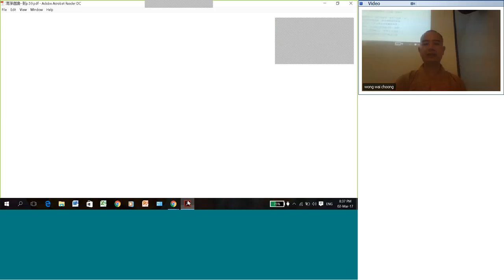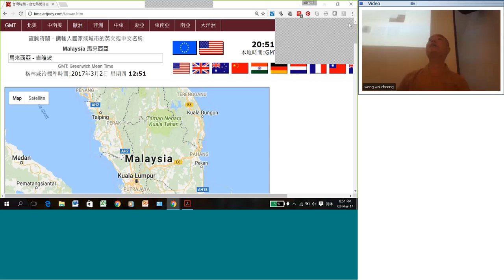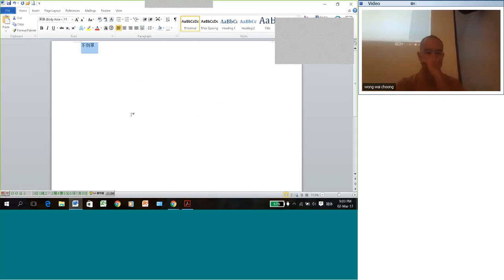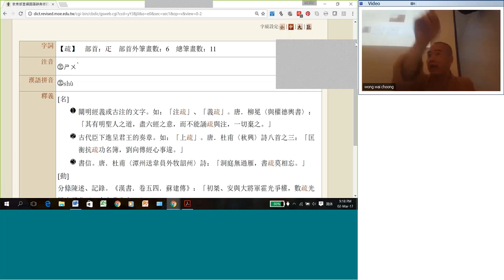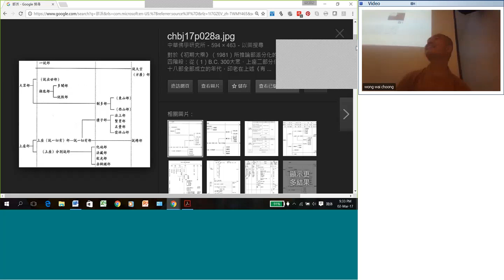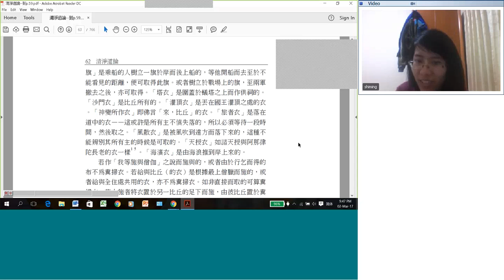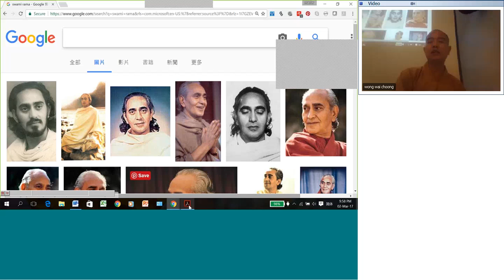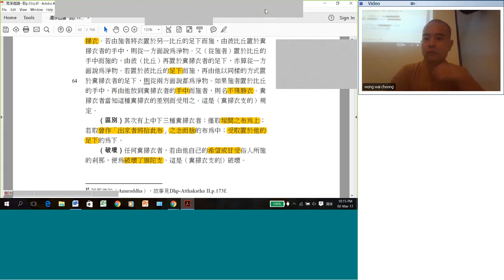清淨道論--頭陀--2ndMarch17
開心比丘簡歷
1996年依止洪福寺上文下健長老出家
1999年於台灣淨覺山光德寺受具足戒，上淨下心長老為和尚
2002年畢業於台灣福嚴佛學院
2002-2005年依止上開下印比丘修學止觀和《攝阿毗達磨義論》
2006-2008年在寂靜禪林授課《攝阿毗達磨義論》
曾任：
寂靜禪林僧伽教育主任
恊助草創《攝阿毗達磨義論》導讀營
制定攝論考試制度及師資、輔導員培訓

現任：
二諦精舍住持。目前為「蕉賴觀音堂」導師；近來在各佛教會致立推廣一日營及一日修，成立讀書會，以正見團結理事會；鼓勵大專、社會新鮮人，在創業及成家前，學習一個「道次第」及一個「禪修法門」來面對社會挑战。
二諦精舍的教育體系逐漸成形，理論方面，已開辦長期的《靜坐入門十二堂課》《印度佛教史》(初級)、《成佛之道》及《妙雲華雨的禪思》(中級)、《攝阿毗達磨義論》、《清淨道論》(高級)；實踐方面，已開辦《靜坐共修》、《咒語班》、《氣功班》；短期課程方面則開辦《一日營》及《一日修》。